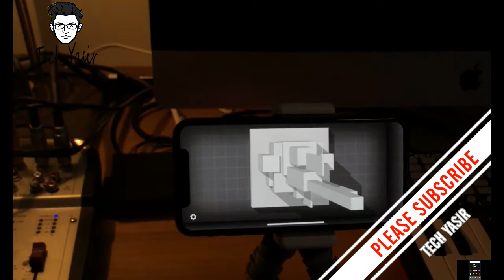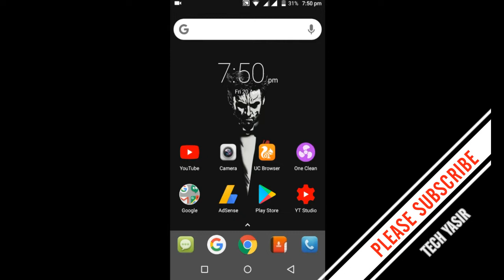The Parallax View On Your Mobile | Amazing Application